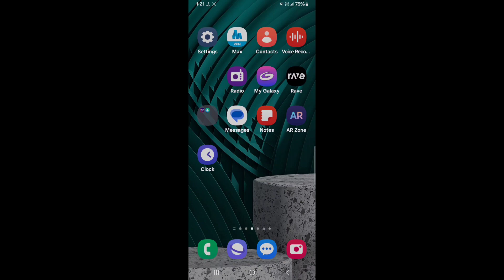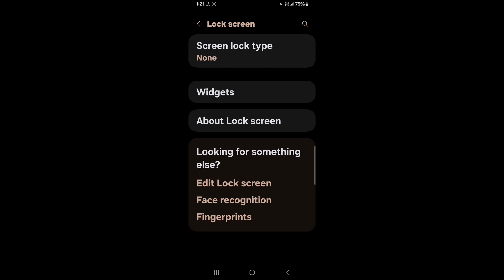How to set screenlock on Samsung Galaxy S24 Plus 5G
Hello dosto, aaj maine is video me bataya hai ki Samsung Galaxy S24 Plus 5G me screenlock kaise set karte hain, dosto Samsung Galaxy S24 Plus 5G me pin aur password lock lagana bahut aasan hai. Agar aap bhi janna chahate hain ki Samsung Galaxy S24 Plus 5G me screenlock kaise lagate hain to is video ko pura dekhiyega, thanks friends.

Hello friends, in this video, I've explained how to set a screen lock on Samsung Galaxy S24 Plus 5G. Setting a PIN or password lock on Samsung Galaxy S24 Plus 5G is very easy. If you want to know how to set a screen lock on Samsung Galaxy S24 Plus 5G, be sure to watch this entire video. Thanks, friends.

Samsung Galaxy S24 Plus 5G me screenlock kaise set kare
How to set pinlock in Samsung Galaxy S24 Plus 5G
Samsung Galaxy S24 Plus 5G me password lock kaise lagaye
Samsung Galaxy S24 Plus 5G me pin lock kaise lagaye
Samsung Galaxy S24 Plus 5G me screenlock kaise lagaye
Samsung Galaxy S24 Plus 5G screenlock
Samsung Galaxy S24 Plus 5G pinlock
Samsung Galaxy S24 Plus 5G
Screenlock